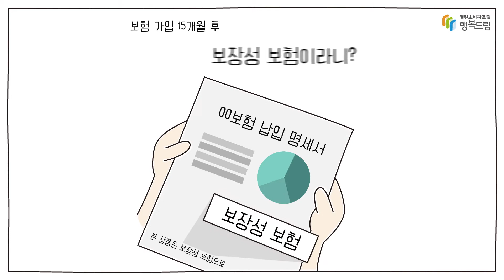[소소팁] 소비생활 팁 - 보험 (60대)